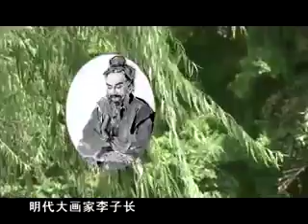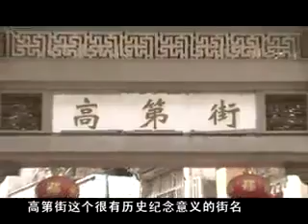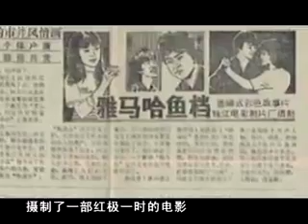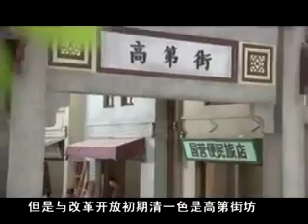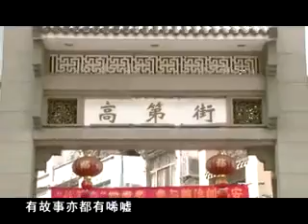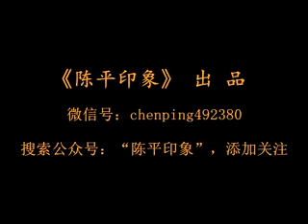廣州古史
Video from Ricardo Tsao